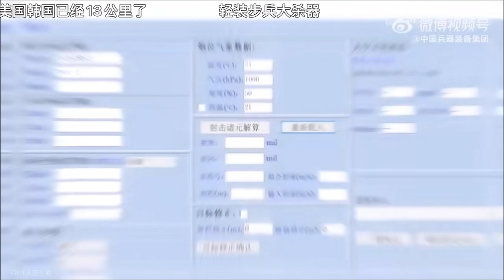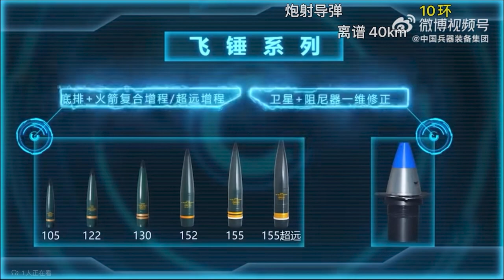China’s export version of Satellite Guided Mortar artillery shells, rockets, missiles & ammunitions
0:56 Precision Hammer series: 60mm to 155mm Satellite/Geomagnetic Guided with pulse rocket engine and Satellite/inertia guided with steering gear.

       1:06 CS/BME1 120mm mortar shell
       2:11 CS/GPE1 155mm artillery shell

3:00 Flying Hammer series: 105mm to 155mm Bottom layer + rocket engine compound extended range and ultra-long range, and satellite guided + Damper with 1d correction.

       3:21 CS/BESS 122mm compound extended range 1d ballistic correction shell

4:19 Fire Eagle series:

       4:23 122mm Satellite guided 2d correction rockets
       4:53 107mm Satellite and laser semi-active guided rocket
       5:33 120mm Satellite guided 2d correction mortar shell
       6:03 107mm PGK Satellite guided correction artillery shell
       6:34 AR-1 anti-tank ammunition
       7:20 SD-10 discrete rod warhead
8:30 LY-80 Focus + flying fragments warhead, this warhead is also used by Sky Dragon 50
       9:01 FD-2000 Large flying fragments warhead, this warhead is also used by HQ-9, etc.